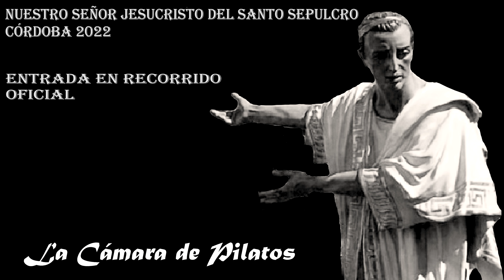Semana Santa Córdoba 2022: Santo Sepulcro